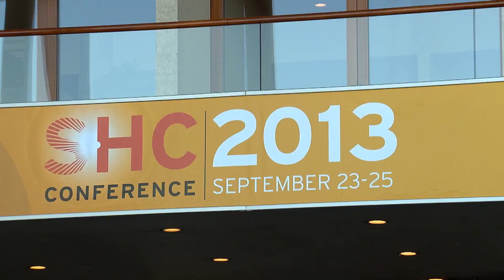Christian Zahler, Industrial Solar, at SHC 2013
This is an interview with Christian Zahler, Managing Director of the German company Industrial Solar. The interview was made during the SHC Conference in Freiburg, Germany, in September 2013. Christian Zahler speaks about the partnership with the Viessmann and the project SolSteam.